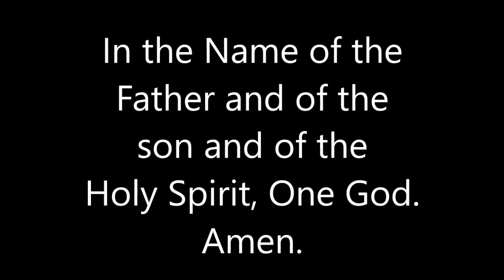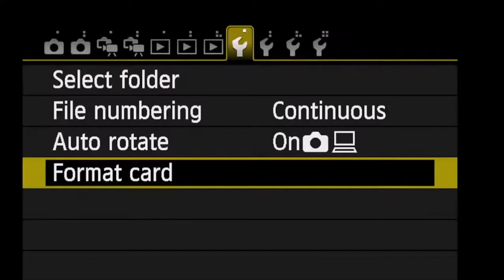Holy Bible Study: Holy Book of Psalms Chapter 23 by Bishop Youssef ~ 10/02/2021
Holy Bible Study: Holy Book of Psalms Chapter 23 by HG Bishop Youssef
St. Antony the Great Coptic Orthodox Church
San Antonio, TX
Pastoral Visit